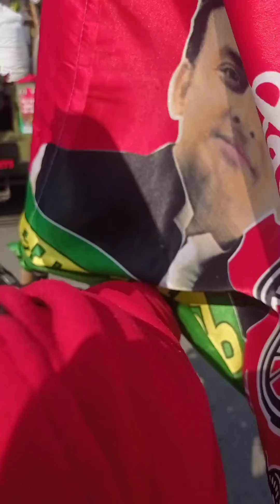Samajwadi party rally payagpur||Mukesh Srivastava Rally payagpur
Mukesh srivastava rally payagpur